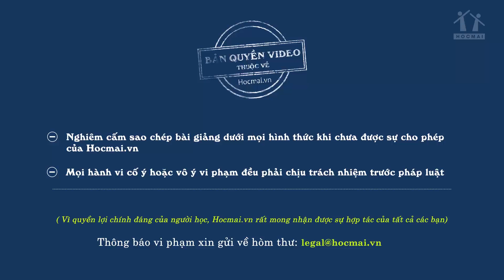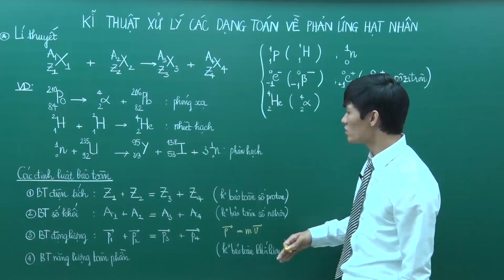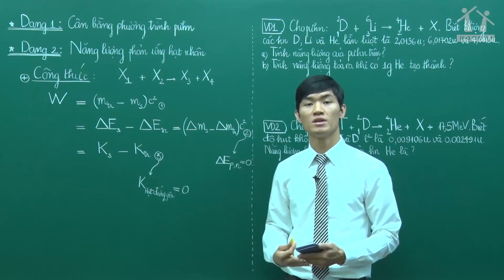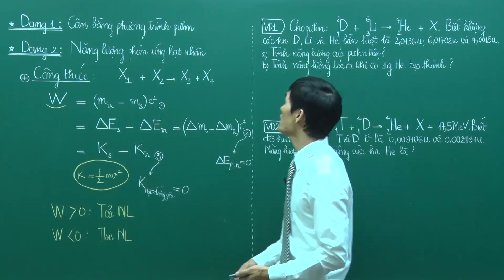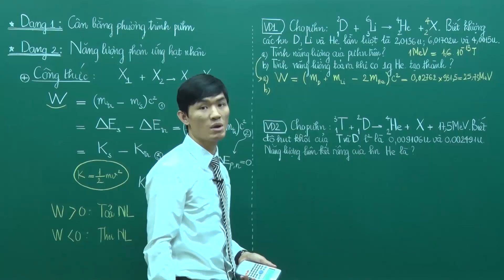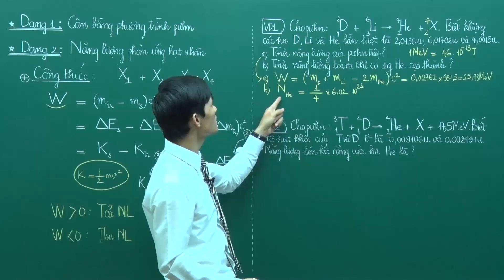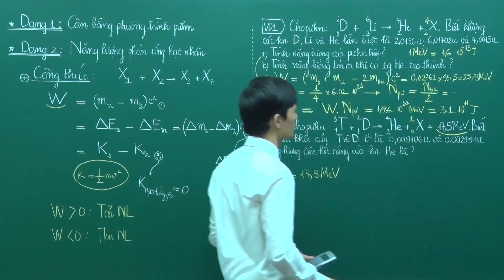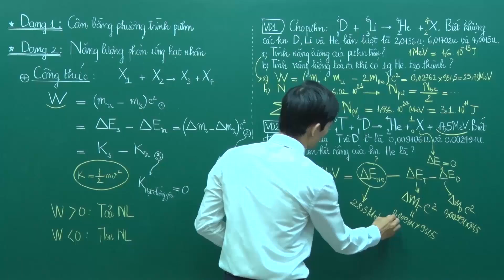Kỹ thuật xử lý các dạng toán về phản ứng hạt nhân - Lớp 12 - Thầy Đỗ Ngọc Hà - PEN-M - 2018